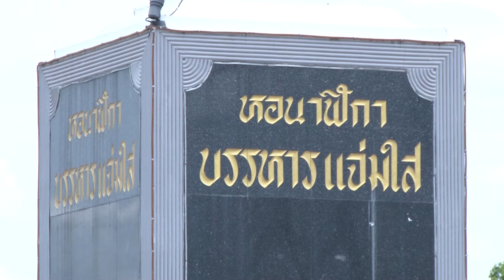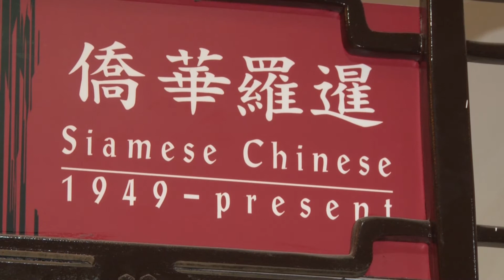Things to do in Suphanburi | Thailand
Suphan Buri is an ancient town rich in natural and historical heritage. Dating back to over 1,000 years ago, the city retains many charms and historic sites. Situated 120 kilometers by road from Bangkok, the city consists of mostly peaceful communities and rice fields, complete with friendly locals.

In this episode we visit several attractions:

1) Banharn-Jamsai Tower
Located in the downtown area, this country's first and tallest view point tower (123M) allows tourists to enjoy a bird's eye view over the Province

2) Museum of the Descendants of the Dragon (Heaven Dragon Park)
The museum is situated in Suphan Buri City Pillar Shrine area. It was established to celebrate 20 years of Thailand-China diplomatic relations in 1996.

3) Sam Chuk Market
A fabulous 100 year old refurbished antique traditional market constructed of wooden planks on the edges of the Tha Chin River. A culinary attraction are the 4-5 inch diameter pureed pork balls